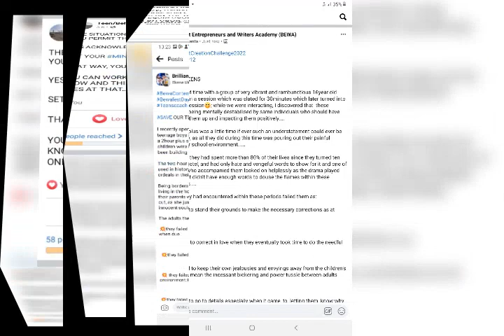@Teen/Behavioral Coaching-Teensfoundation "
@Teen/Behavioral _Coaching Tv